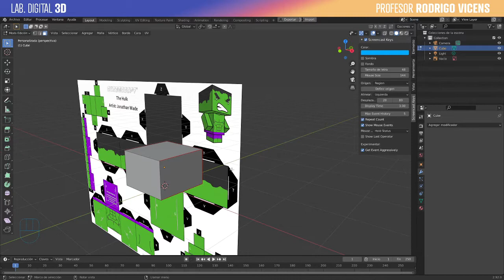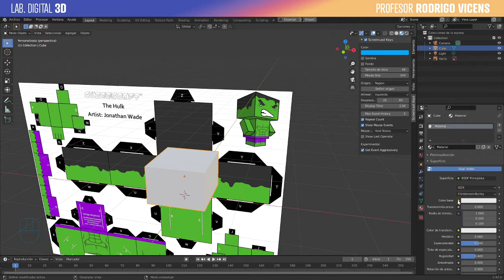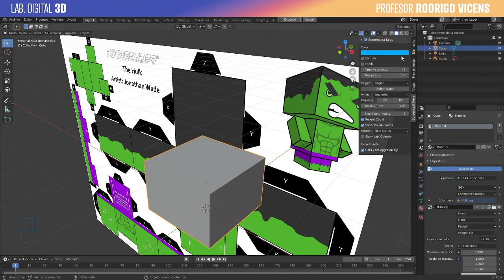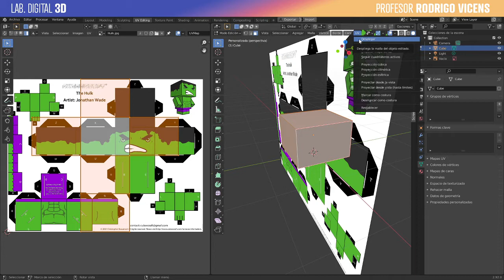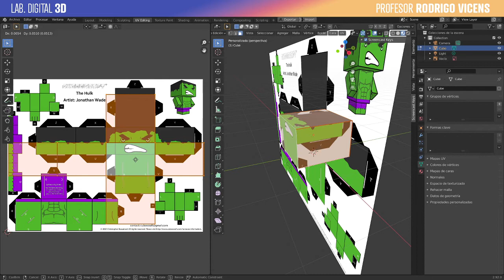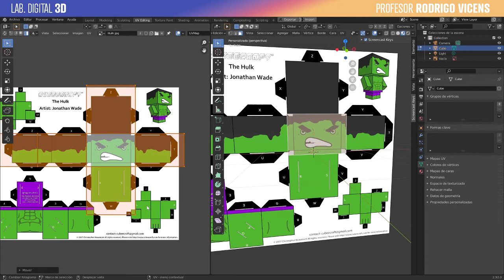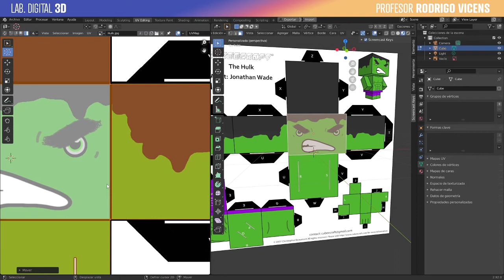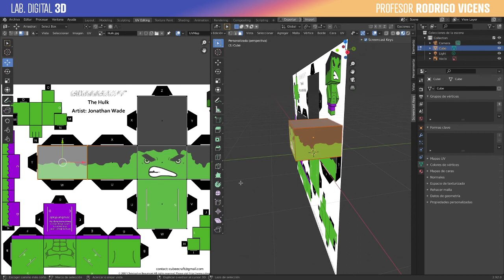01 28 Paper Toy Material con Textura Mapeo UV